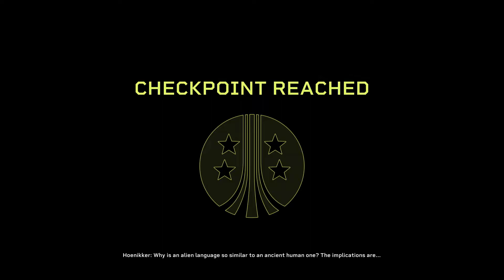Aliens Fireteam Elite The Gift of Fire Recon